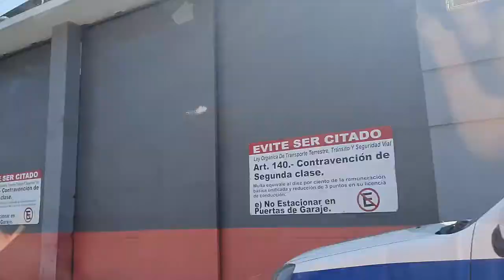VLOG 1- Nuevo Destino en Sur América!!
Ya era hora de salir de mi bello país El Salvador. Tomé mis maletas y me fuí para. ahhhh! Quédate hasta el final del vídeo!!!